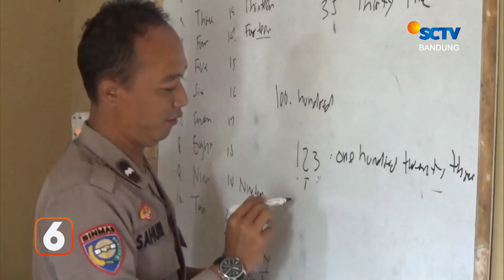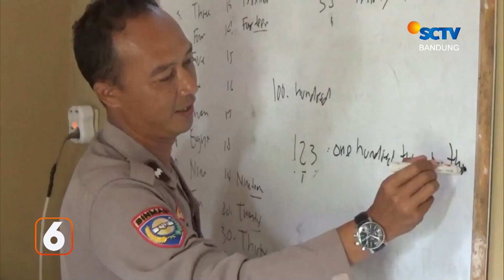Seribu Penari Tampilkan Tari Merak di Gedung Sate | Liputan 6 Bandung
Liputan 6 Bandung, 20 September 2022 Part 4